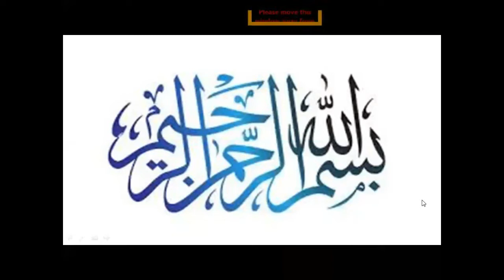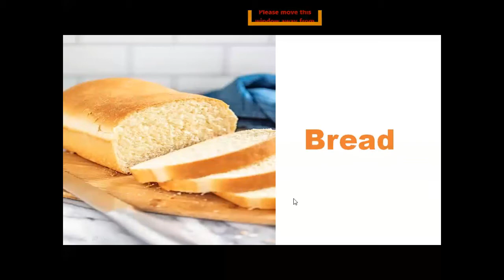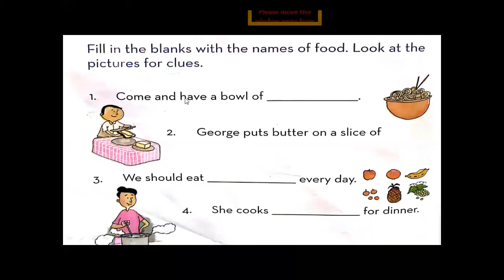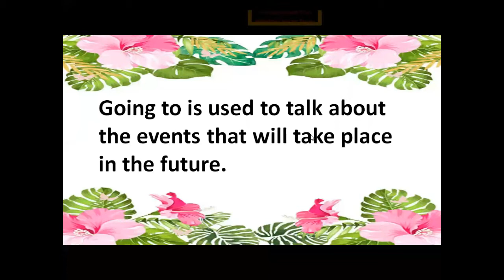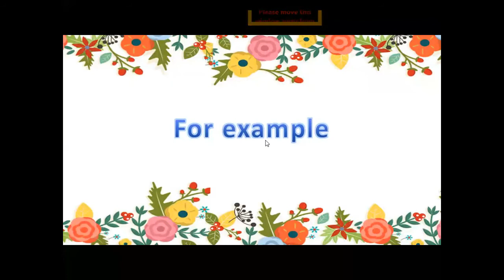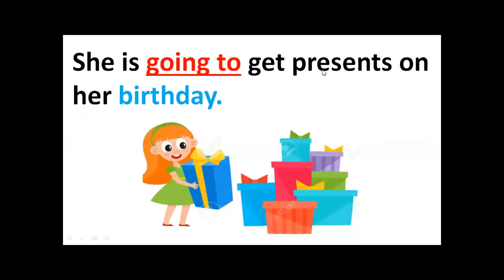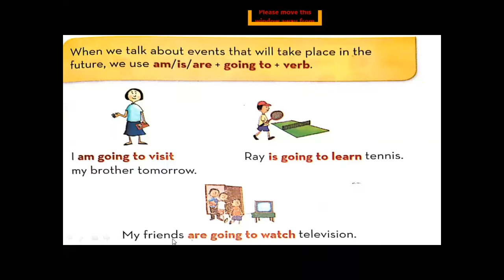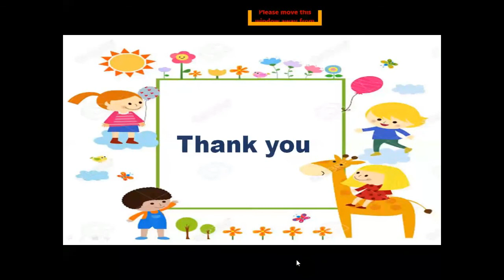English For Class Two (Day 03 / Week 09)